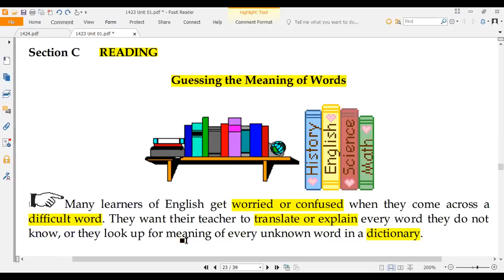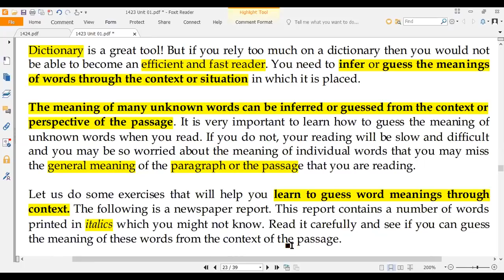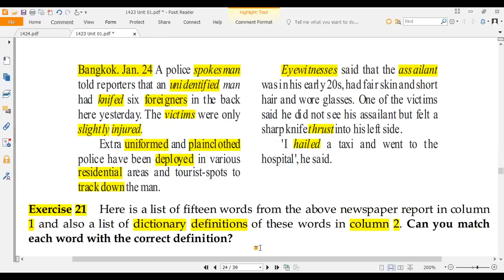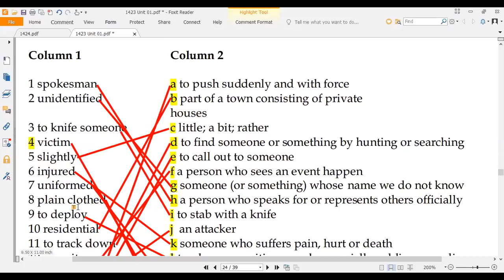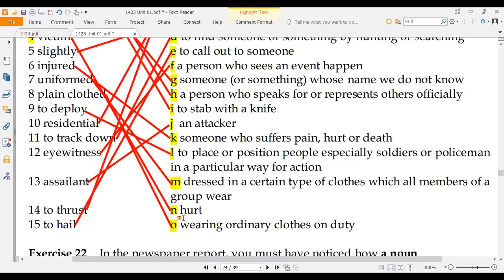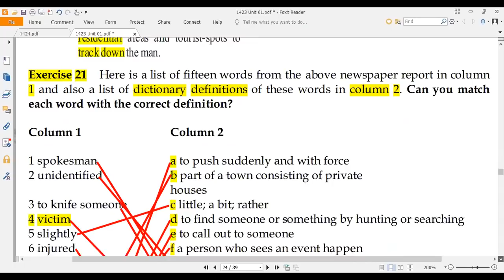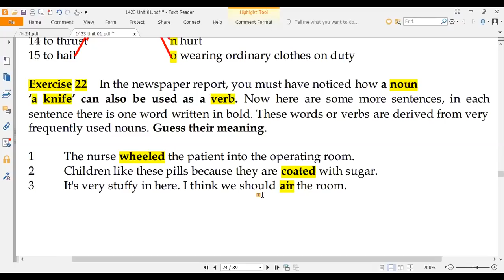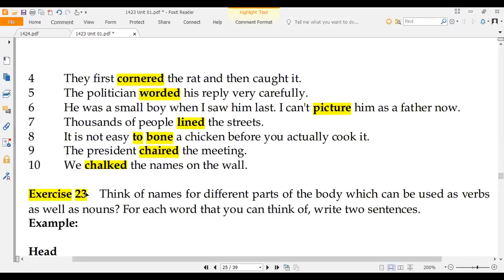Guessing the Meaning of Words | Unit 1 (Lecture 7) Section B B.A / BS English 1 (1423/5404/9407)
This video is recorded for the help of people to learn everyday conversation in English language.